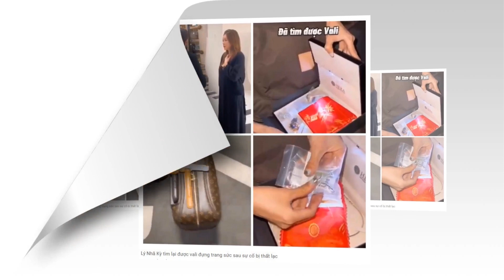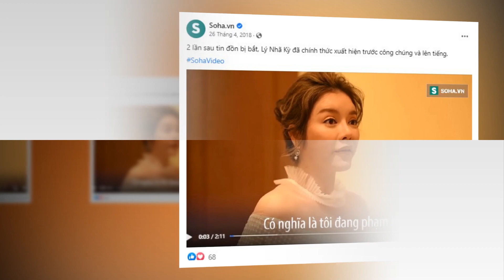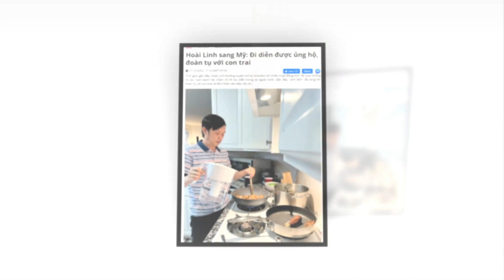Lý Nhã Kỳ suýt lạc mất valy chứa KIM CƯƠNG? Tài sản lớn mà nhét valy ký gửi quả là siêu phàm!